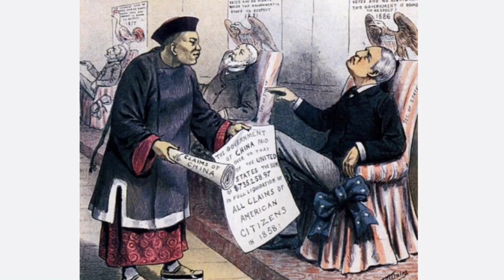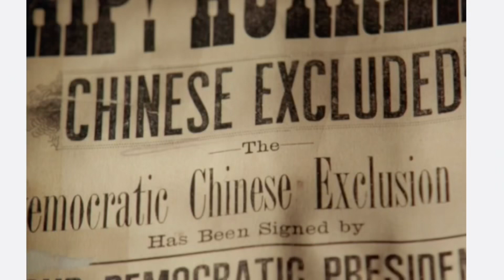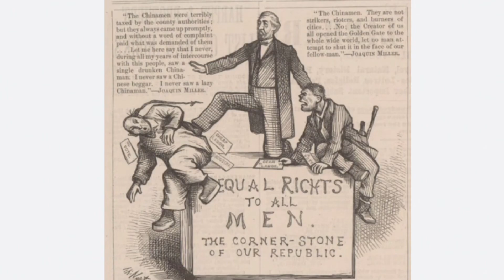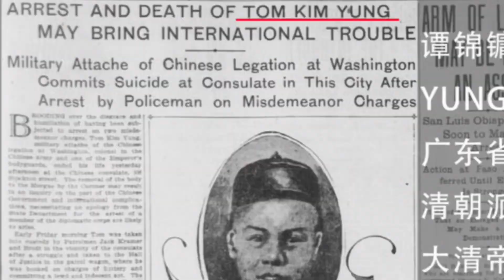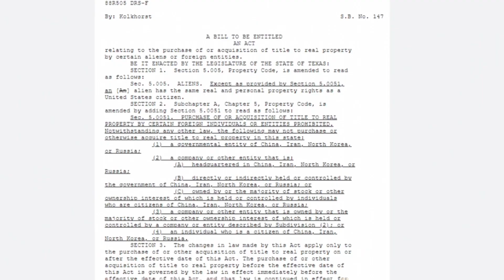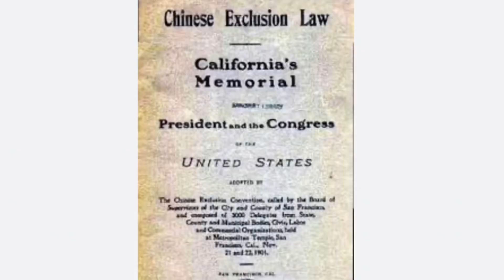American Chinese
Based on the latest U.S. Census, among the 330 million American citizens, there are about 5 million American Chinese, 1.5% of the total, and mainly populated on both coasts of California and New York. In Texas, there are about 130 thousand; in Florida, 60 thousand. As to American Chinese, we just start from early Chinese labors to America and their history of blood and tears.
Some bills in Texas recently propose no Chinese companies or individuals allowed to purchase real estate; Florida governor Desantis agreed to follow and called China as a hostile nation. The so called China spy balloon news became the headlines these days in America.
The United States is a country of immigrants, all the people from the world, including the Chinese, contributed greatly to America. The Chinese Exclusion Act was actually a bad time in history, and now the clamor against China or Chinese, is certainly another signal of danger and alarm.